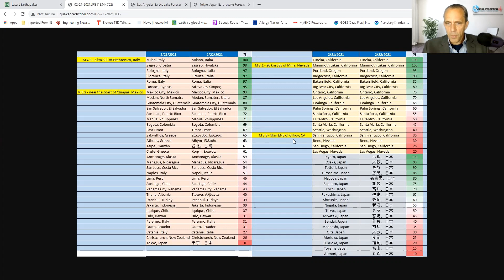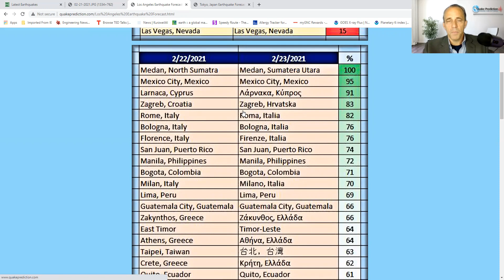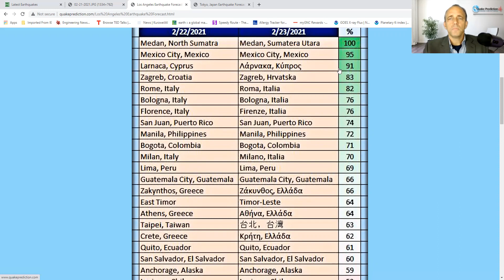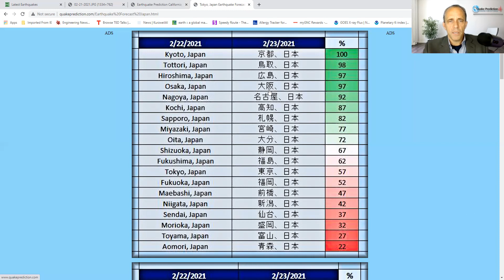Very high earthquake risk in Eureka, California - Mammoth Lakes and Portland during next 24 hours.